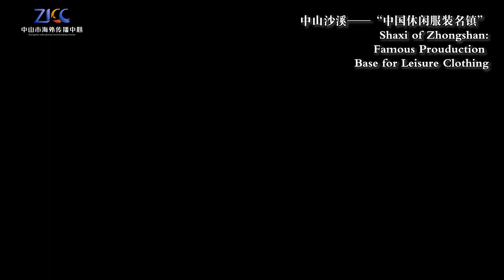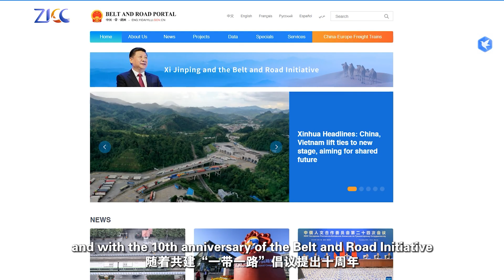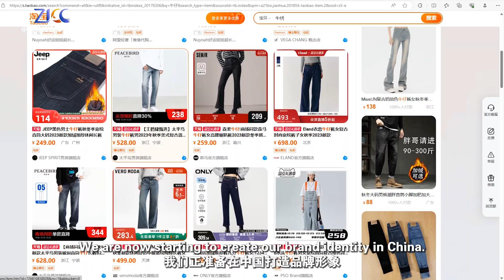Look East: My Dream of Jeans in the BRI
He believes he can do everything in fashion that he wants in Zhongshan. His new factory opened in Shaxi, Zhongshan on 18 November 2023. He is combining all of his  vast experience to establish the brand Florez. The production and material are from Türkiye. The design and branding are from Holland. The manufacturing and distributing are from Zhongshan, China. Cengiz thinks production in China is much easier for him. Because Chinese workers are  more humble. They understand him better and follow his plans effectively. The fashion business production in China is really efficient.   Now he is starting E-commerce and frachaise corners and shops concept in China. With the 10th anniversary of the Belt and Road Initiative, he is interested to learn more about the policies for his E-commerce strategy. He hopes that Chinese fashionable ladies will love his brand.
Produced by: Zhongshan Overseas Communication Center
他可以实现任何有关时尚的创意。他的新工厂于2023年11月18日在中山沙溪开业。他正在结合他所有的丰富经验，建立品牌Florez。生产线和材料来自土耳其。设计和品牌来自荷兰。生产和销售来自中国中山。Cengiz认为在中国的生产对他来说要容易得多。因为中国工人更谦逊。他们更好地理解他，并有效地遵循他的计划。中国的时尚产业生产效率很高。现在，他在中国开始了电子商务。在“一带一路”倡议提出十周年之际，他想了解更多相关政策，开展他的电子商务战略。他希望中国的时尚女性会喜欢他的品牌。
制作：中山市海外传播中心